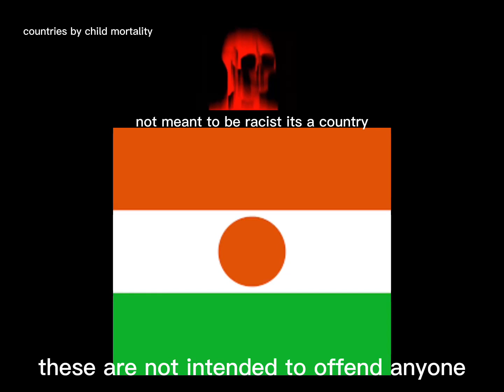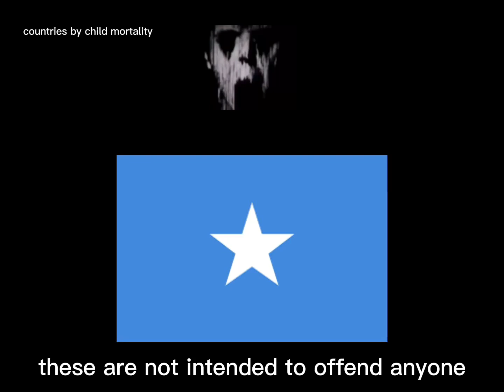mr incredible becoming uncanny countries by child mortality